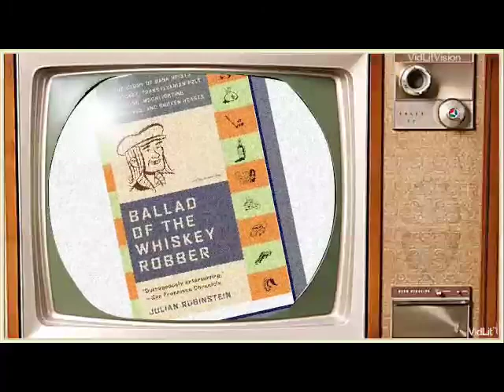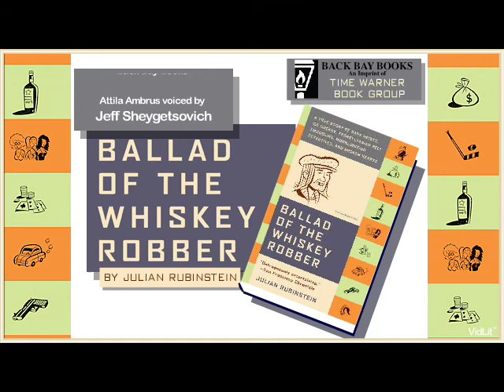Ballad of the Whisky Robbers by Julian Rubistein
More great titles

A Brief Excerpt from BALLAD OF THE WHISKEY ROBBERS By Julian Rubistein from Back Bay Books. Boy, talk about your pro athlete with a serious image problem...!